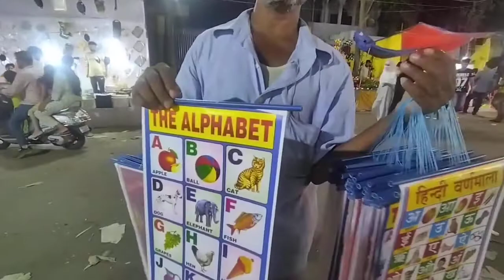Hariyali Amavsya ka mela Udaipur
This video shows hariyali amavsya mela of udaipur

mela in udaipur
hariyali amavsya ka mela
udaipur market
saheliyon ki bari udaipur
hariyali amavasya ke mele me ki kharidari
mele me kharidari
Chepest goods at Udaipur